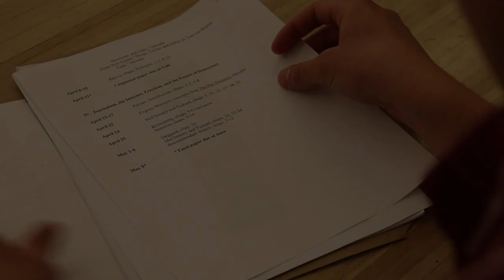The Witness: Episode 3 Trailer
Created by James Pederson

Trailer edited by Josh Pratt

Starring:
Jay Kepes
Sally Roberts
Wade Crouch
Liza Garrity
Dorian Claire
Jessica Rood
Albert Muzquiz
Ricky Winkeller
Abigail Kohn
Al-Donn Riddick
Carly Belko

Executive Producers
Charley Button
Wendel Smith
Nicole Glantz

Directors of Preproduction
Chloe Tonsall
Maria Rose

Directors of Production
Matias Breuer
Nicole Glantz

Directors of Post Production
Josh Pratt
Sarah Zimmerman

Gaby Mongelli

Director of Public Relations
Marlena Crowell

Director of Finance
Jake Sheehy